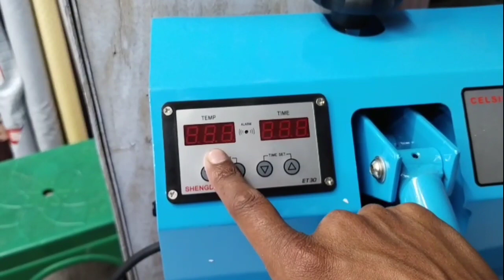shirt ka collar cuff chipkane wali machine शर्ट की पेस्टिंग वो करम काटने वाली मशीन silai wale ke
Hit Like. God bless you all. lots of ❤️.      Rahim tailors videos silai stitching knowledge ladies body measurements measurements Rahim Trailers will teach you guys how to stitch coat pant how to make safari suit then how to make piece coat pant and how to make blazer and gents how to take body measurement and how to make basket and how to make johar code and how to paint You will get all this knowledge on our Rahim Gents Tailors, how to stitch and how to stitch shirt and how to make kurta pajama and how to make long coat pant and how to make Indowestern and how to make Jodhpuri. and how to take ladies body measurements how to make ladies salwar how to make ladies suit learn to stitch ladies blouse and learn to stitch ladies bra and learn to stitch ladies kameez and learn to make ladies suit salwar all type of ladies gents stitching stitch related You will get knowledge thanks to our Rahim Colors